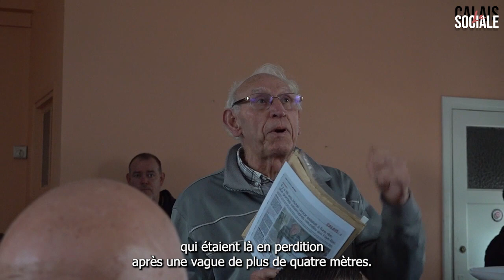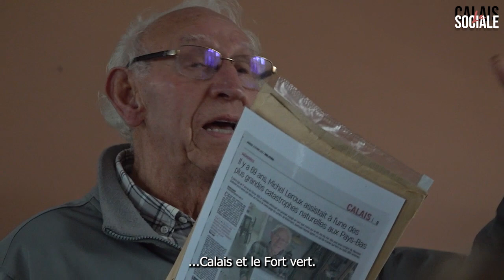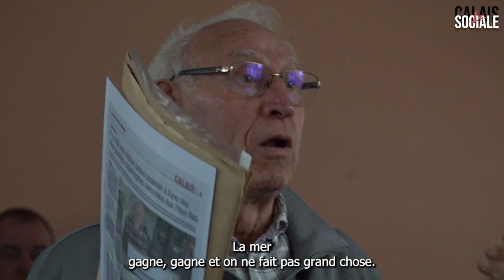Raz-de-marée de 1953 en Hollande : "C'était effroyable de voir passer tout ces cadavres."